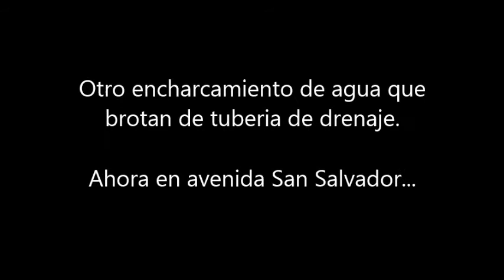Encharcamiento de aguas grises en av. San Salvador PV.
Los trabajos de mantenimiento en las tuberias de drenaje en Puerto Vallarta dejan mucho que desear, ya que siguen brotando aguas grises hacia la calle por las coladeras. ya van varios reportes y al parecer no han aplicado alguna medida que de resultado para que esto no se siga repitiendo y contaminando la poblacion y manchando la imagen visual del puerto.